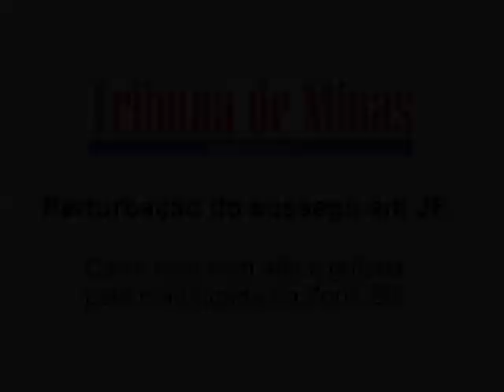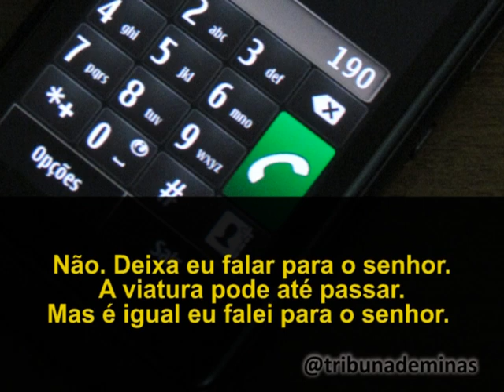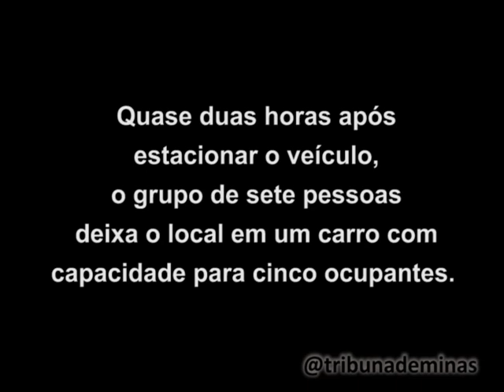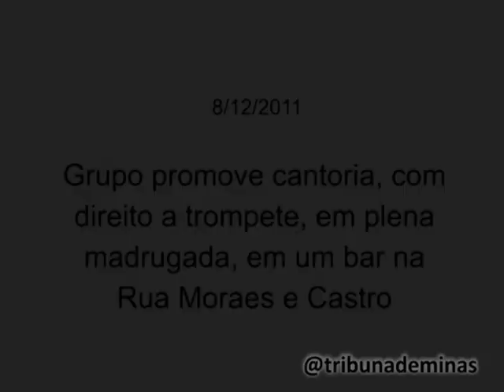Som alto em carros persiste nas madrugadas de JF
Tribuna acompanhou, durante quase duas horas, grupo de jovens que estacionou carro com som alto na Rua São Mateus, em plena madrugada. Polícia Militar foi acionada, mas informou que não poderia atuar, caso morador não quisesse se identificar.